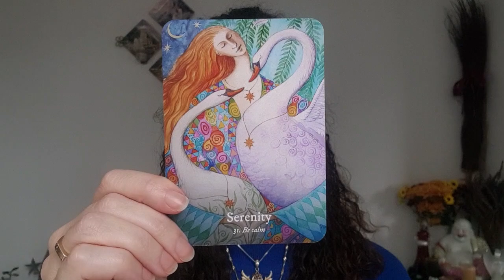Angel Oracle Card reading: Spiritual Insights for the Week of 21st October 2024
Welcome to this week's Angel Oracle Card Reading, where we delve into the divine messages and insights for week commencing 21st October 2024.

Oracle Cards used were Goddess Dream by Wendy Andrew